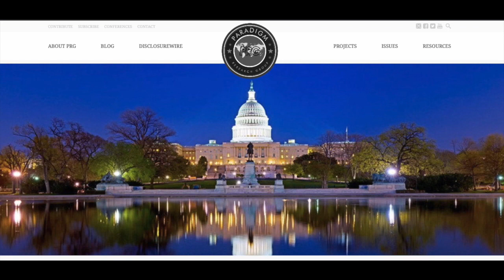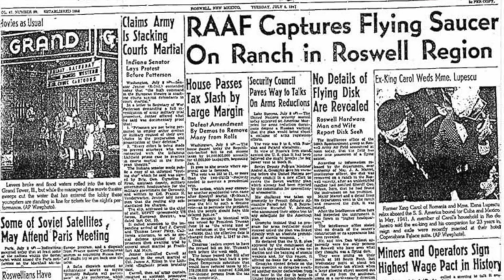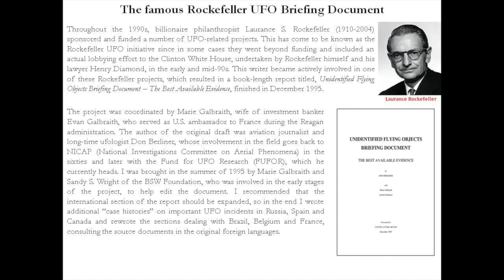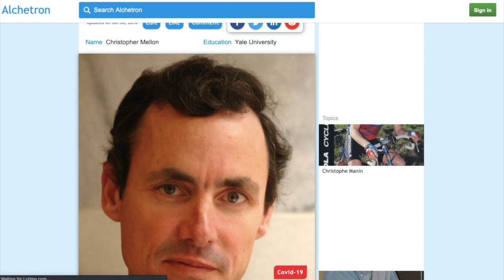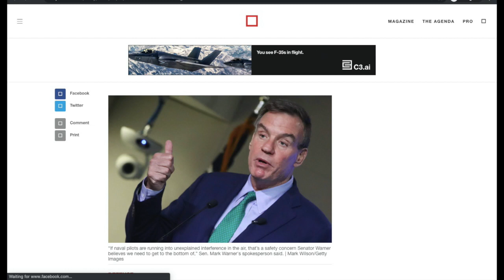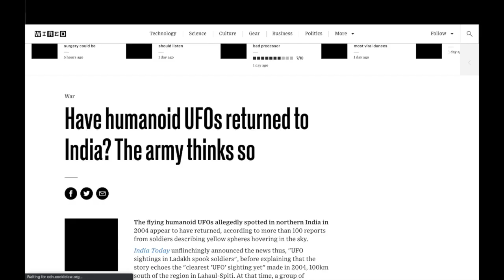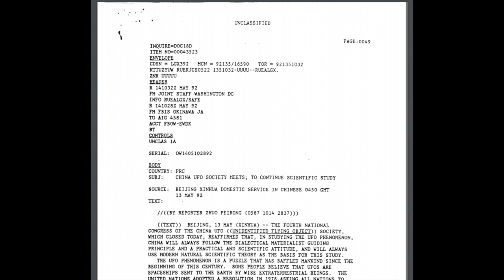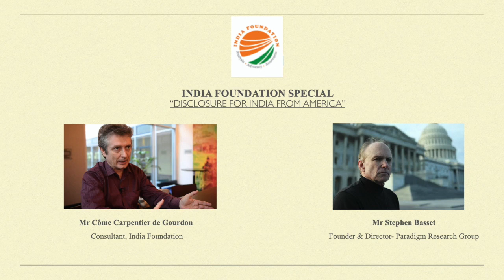Disclosure for India from America: IF Specials with Mr Stephen Bassett